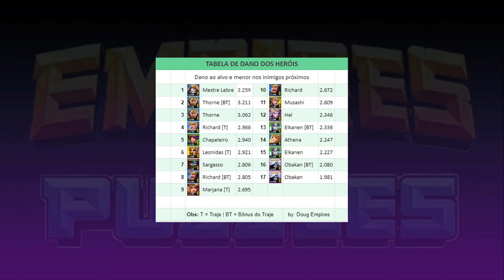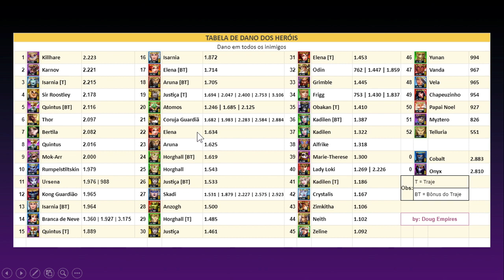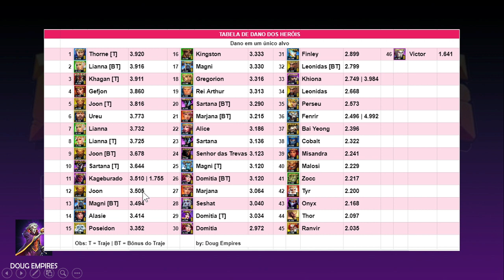Análise dos Trajes Roxos 5* - Empires & Puzzles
Mais um vídeo da série de análise dos trajes, heróis roxos dessa vez, espero que gostem.

Apoie o canal com periféricos de gravação para live (fone/microfone), qualquer valor já ajuda.

Pix chave aleatória: 2f85e22b-b14c-43f7-9c92-71e890973a86